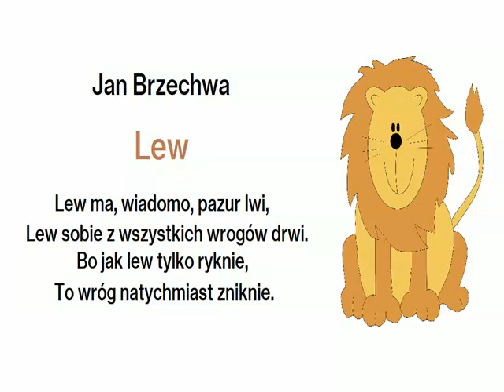Lew 🎧 Jan Brzechwa 🎧 wiersze czytane dla dzieci 🎧 audiobook 🎧 bajki do słuchania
Lew 🎧 Jan Brzechwa 🎧 wiersze czytane dla dzieci 🎧 audiobook 🎧 bajki do słuchania 🎧 wiersz dla dzieci 🎧 bajki dla dzieci 🎧 bajki czytane 🎧 czytanki